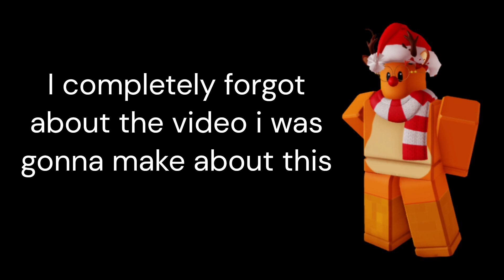Roblox Knight VS Waddle Dee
I Duke it out with an amazingly skilled Roblox knight in a well detailed Roblox game!
Go Check it out to have some fun fighting the knight in a battle of the ages! :D